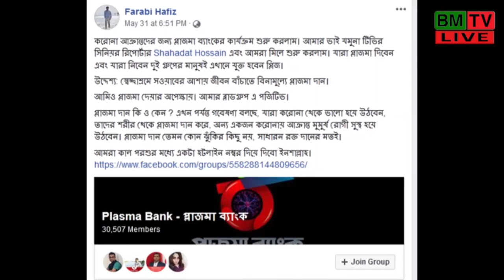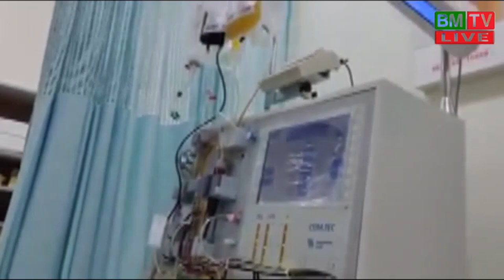করোনা জয়ী সাংবাদিকের প্লাজমা নিয়ে নতুন যুদ্ধ| bmtv live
করোনা রোগীদের প্লাজমা কিভাবে দান করা হয় তা এই ভিডিওতে সরাসরি দেখুন

📺Our All Programme :

🎬All News bd
🎬Bangla Prank Video 2019
🎬New Short Film Bengali
🎬Bangla Award Interview
🎬Deshi CID In Bengali
🎬Deshi Funny Adalat
🎬Music Video In Bangla
🎬Virul Video In Bengali 2019
🎬All Entertainment Bd 2019